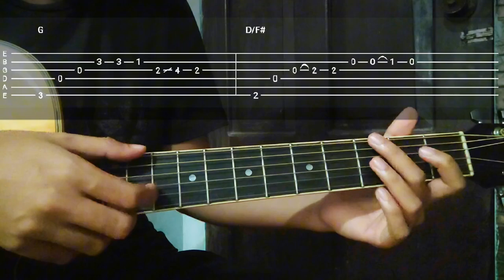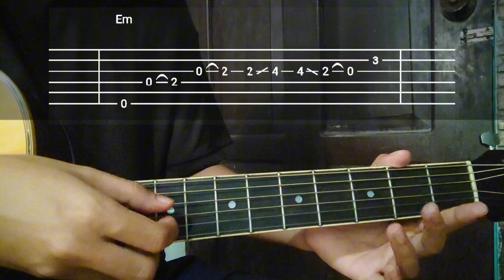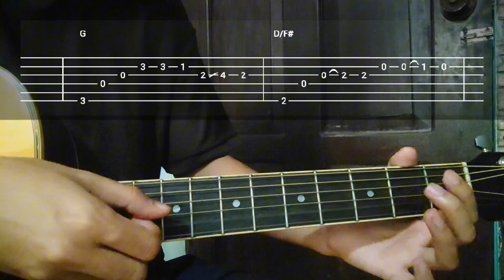"Right Here Waiting" Justin Vasquez| Plucking & Easy Chords Lesson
In this tutorial, let's break down the chords and plucking pattern for Richard Marx’s iconic ballad, “Right Here Waiting.” in a soulful rendition of  Justin Vasquez. Whether you’re a beginner or looking to refine your skills, this lesson will guide you through the song step by step. Learn the easy chords and add the signature plucking style that makes this song so heartfelt. 🎶❤️

Show your support by leaving a comment and sharing the video with fellow guitar enthusiasts. 🙌